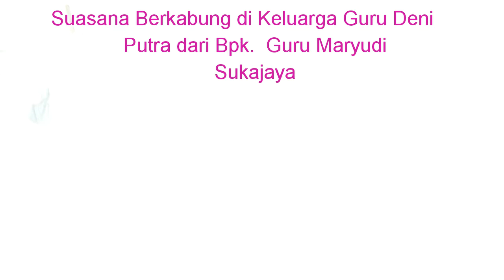Vlog#Selamat Jalan Sahabat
Bergulirnya waktu berputarnya kehidupan. Usia manusia dibatas waktu. Kullu Nafsin dzzaaiqotul Maot : " Setiap yang bernyawa pasti mengalami kematian". Sahabat tercinta telah dipanggil Sang Kekasih( Allah SWT). Pejuang hidup telah menapaki akhir hayatnya. Selamat jalan. Semoga al marhum semoga diterima iman islamnya,  diampuni dosanya dan meninggalnya khusnul khotimah, serta ditempatkan di Syurganya Allah Swt. Semoga kita sukses dunia dan akhirat. Aamiin.